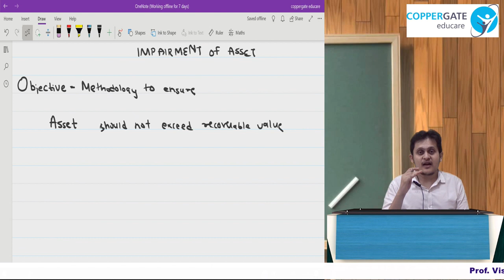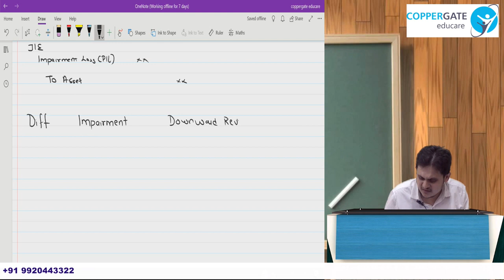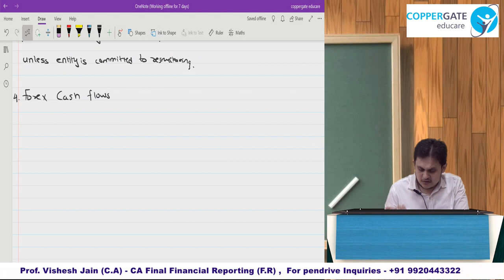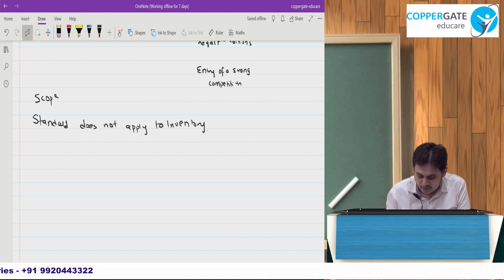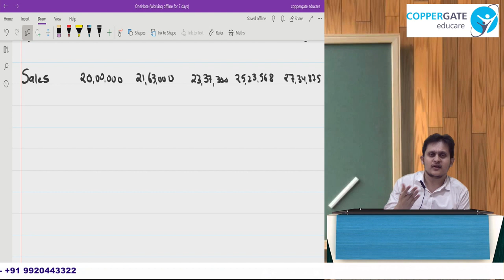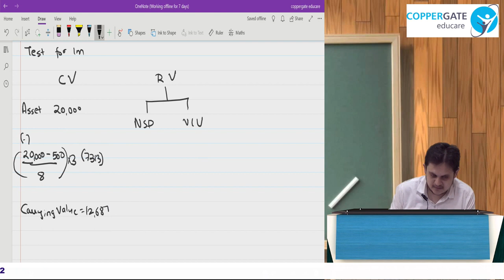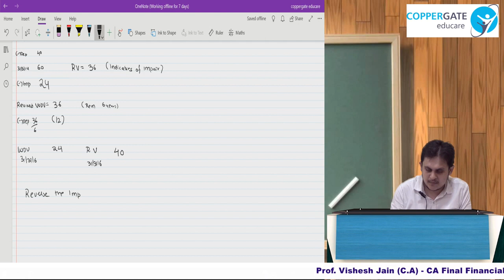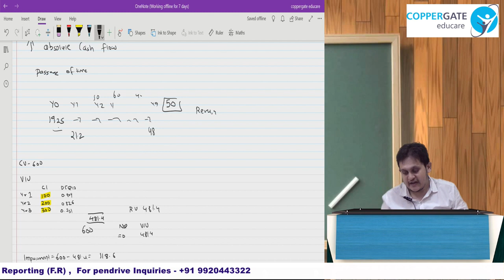Ind AS 36 - Impairment of Assets - Part 1 - CA Final - Financial reporting (FR) - CA Vishesh Jain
Dear CA Students - Welcome to Coppergate Educare. We are proud to bring one of the Best faculty for CA Final (Financial Reporting), CA Vishesh Jain.

Part 1 of this lecture focusses on Introduction to Ind AS 36 – Impairment of Assets

CA Vishesh Jain is an educationalist who has been a part of KPMG’s International Taxation Department; a visiting faculty at KBP Hinduja College of Commerce; and a faculty conducting lectures at Inter level for practical subjects.

His teaching techniques focus on simplifying the easiest to the most complicated concepts with numerous relatable examples, so that every student has a thorough understanding of the concept under discussion and achieve highest scores.

He carries immense passion for teaching and believes that people can achieve great things when guided with right knowledge communicated through the right channels.